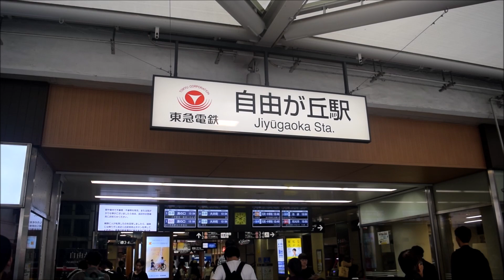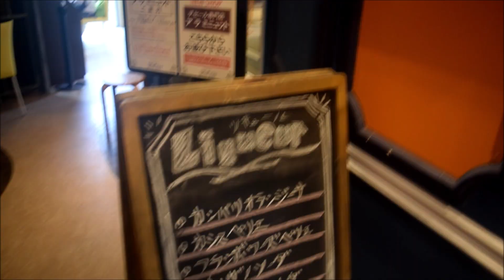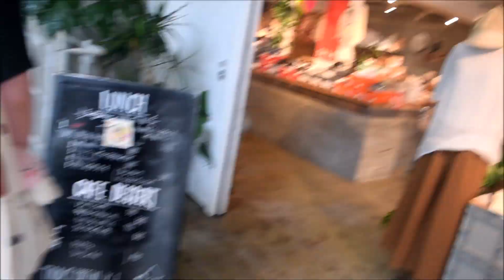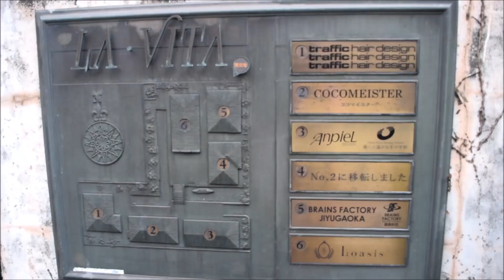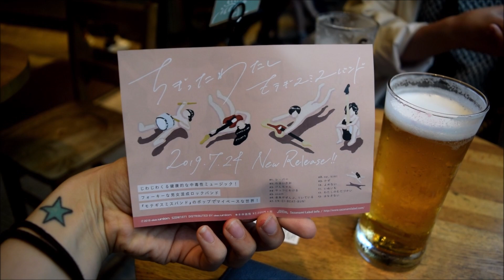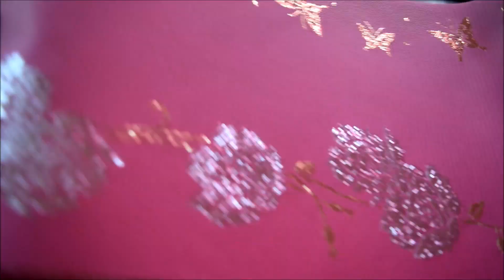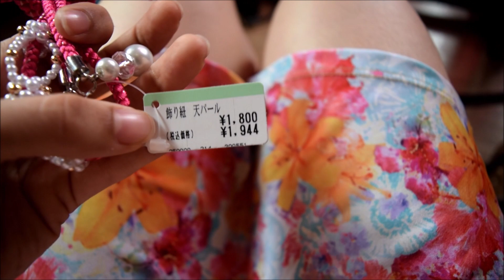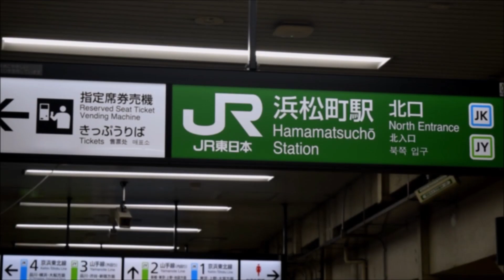Exploring Jiyugaoka, My Yukata Collection, and Some Other Summer Stuff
I finally explored some places I'd been wanting to see in Jiyugaoka, such as the European town, and the Sweets Forest cafe food court. Then I see the band Fruits with Motegi, show you my new yukata and obi along with my current collection, then wear it for a boat party! I've had a lot of little adventures that I took videos of, but not really enough for one video each, so I put them all together here